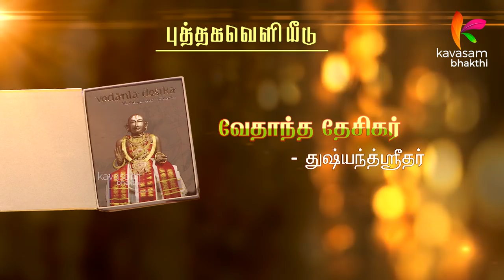Book release function of 'Vedanta Desika - the peerless poet-preceptor' by Sri Dushyanth Sridhar